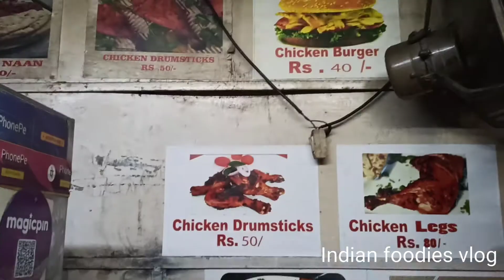chicken swarma ₹80 sion koliwada street food/Mumbai street food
Add :- Nita Fast food Near Ramesh Dhaba Guru Nanak School GTB Nagar Mumbai 400037